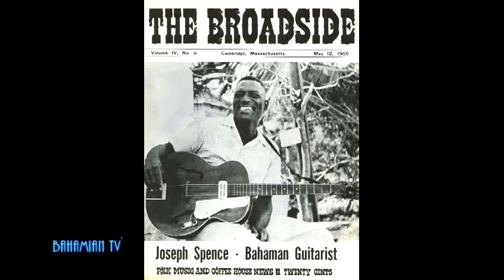Bahamian TV - Joseph Spence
Bahamian Legend, JOSEPH SPENCEJoseph Spence